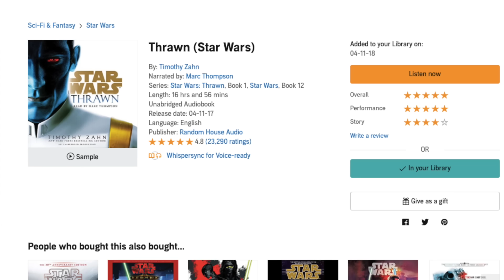The Real Reason Yoda DESPISED Dooku's Unique Lightsaber (CANON) | Star Wars Explained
or text lorestar to 500 500
If you want to listen to Dooku: Jedi Lost (or any other free book), click the link above and get your free Audible membership and claim any audiobook you like.